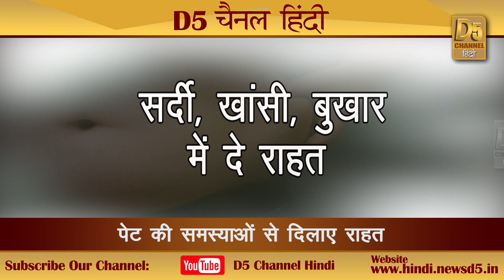सर्दी-जुकाम व बुखार तो एक तरफ, शूगर-अस्थमा भी रखता है ठीक इस मसाले का सीमित उपयोग